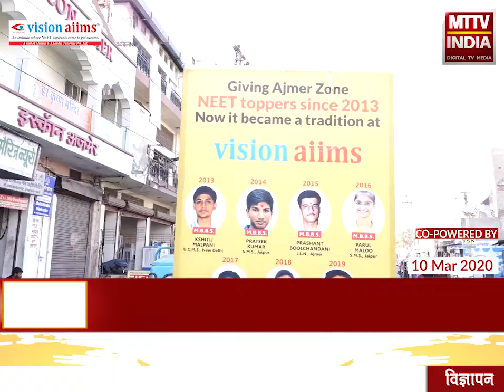कौन बनेगा मेयर शो में Bhawani Singh ने Congress पार्षदों को दिए जवाब | MTTV INDIA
कौन बनेगा मेयर शो वार्ड 19 में पहुँचा, वार्ड 19 के पार्षद है भाजपा से भवानी सिंह, कौन बनेगा मेयर शो में भवानी सिंह ने कांग्रेस पार्षदों को दिए जवाब, विधायिका Anita Bhadel ने Bhawani Singh के वार्ड में कराए लाखों के काम, भवानी सिंह के वार्ड में सीसीटीवी और गार्डन की ज़रूरत